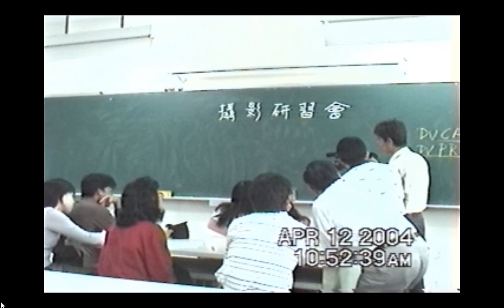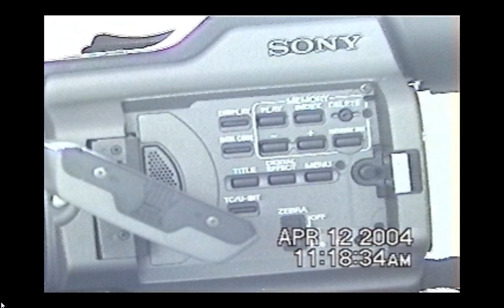攝影機是SONY牌子的2004#興國中學 附加的聲音是#師尊師母真傳妙道歌